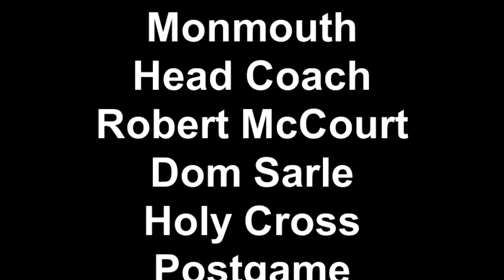Monmouth Men's Soccer - Holy Cross Postgame 9/13/14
Monmouth Men's Soccer Head Coach Robert McCourt and senior Dom Sarle comment following the Hawks' 2-0 win over Holy Cross on Sept. 13, 2014.